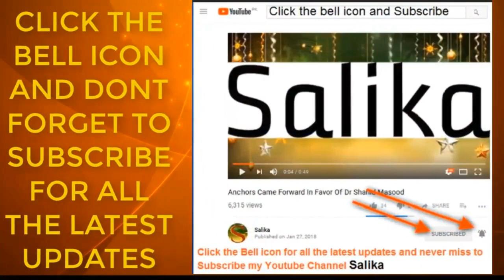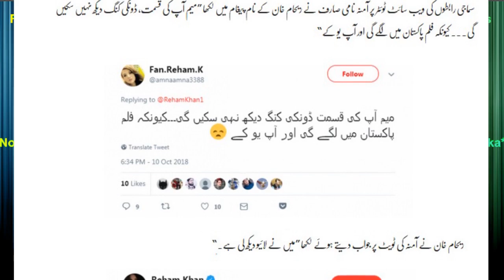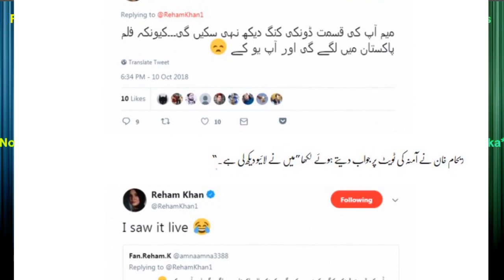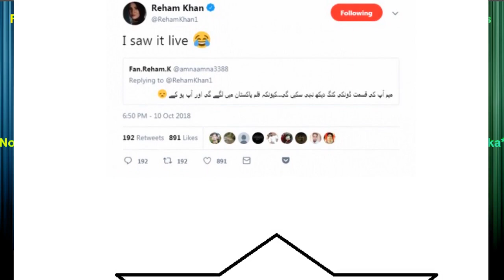REHAM KHAN NA DONKEY KING K HAWALY SA KYA KHA JAN KAR IMRAN KHAN KO BHE GUSA AYE GA